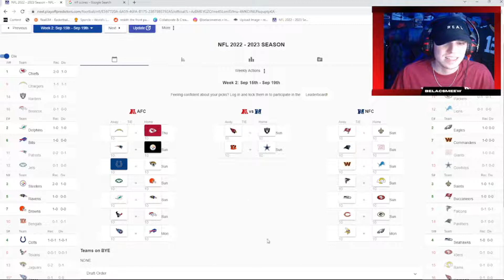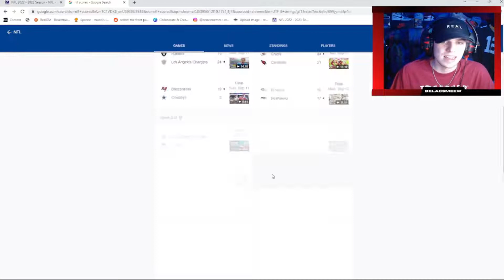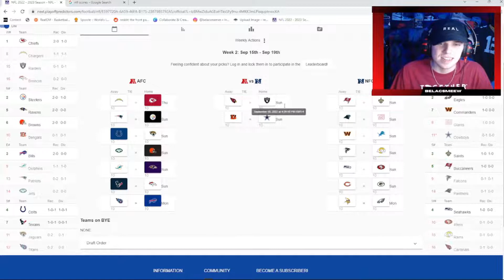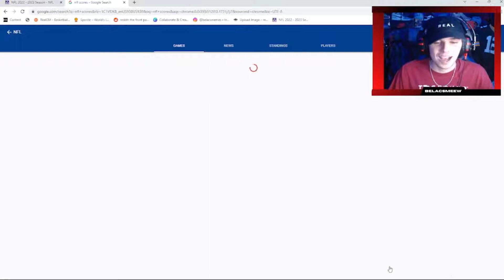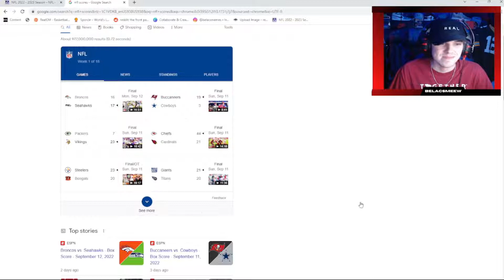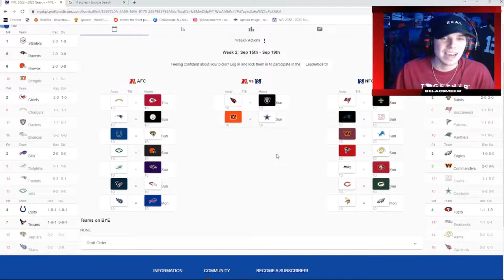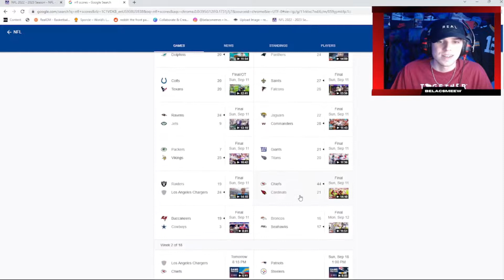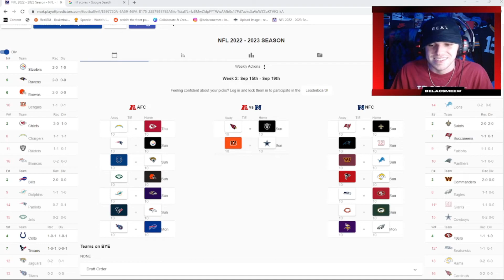Predicting Every Week 2 NFL Matchup W/ Mr. Graves| Seahawks, Vikings, and Commanders on the rise?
Last week we went through every Week 1 NFL matchup and predicted our winners and losers, finishing with a 7-9 record for myself, and 11-5 for my co-host Mr. Graves!